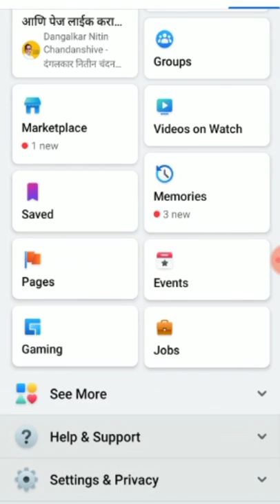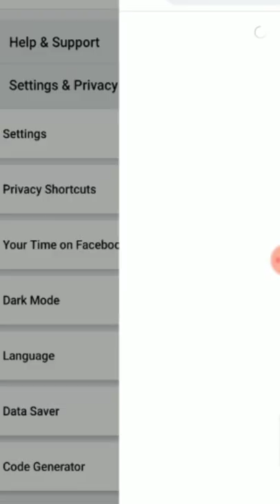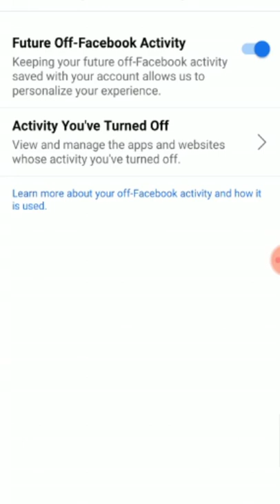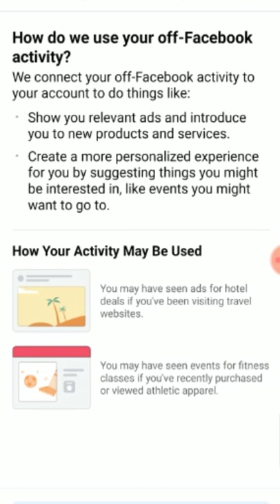Guys Very Important Msg#shorts